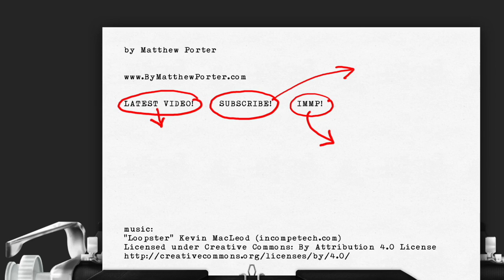SPIDER-MAN: ACROSS THE SPIDER-VERSE (Drafthouse Diary Movie Vlog)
Movie: SPIDER-MAN: ACROSS THE SPIDER-VERSE
Food: Carnivore Pizza (with extra sausage, no pepperoni!); buffalo cauliflower; Breakfast Club sandwich

In the Drafthouse Diary I review my visits to Alamo Drafthouse Cinemas. Not just reviews of the movies, but also the food, the famous Alamo pre-shows, and the whole moviegoing experience.

For this review I'm joined by Ian Porter, my son and co-host on the Inter-Millennium Media Project podcast.